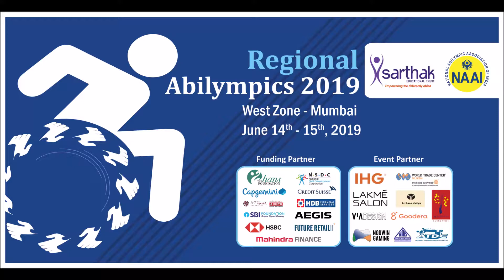Message by Mr. Sanjay Bhatia, Chairman, Mumbai Port Trust and Port trust Association